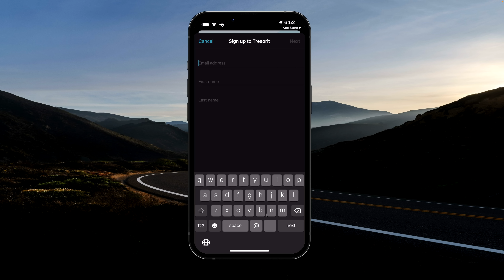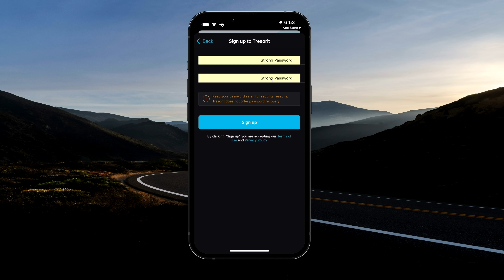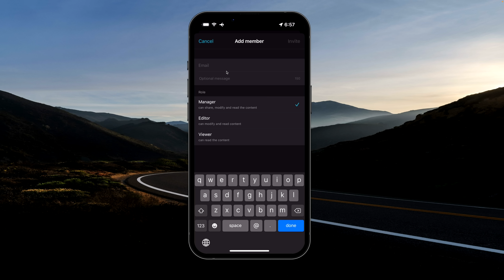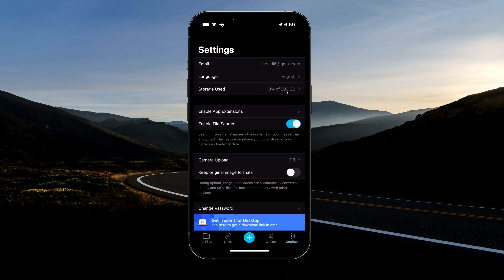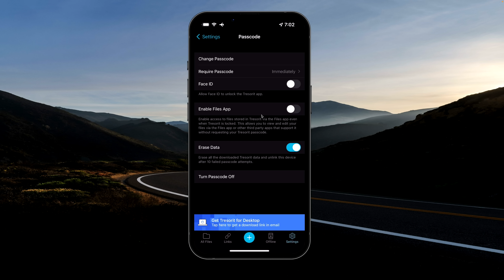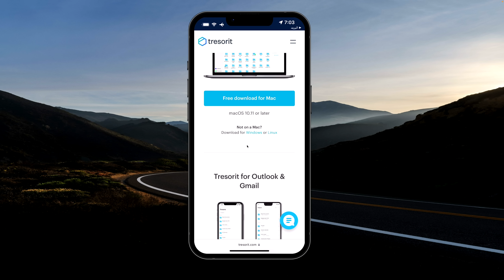مدير الملفات العملاق Tresorit لجميع الاجهزة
رابط تحميل تطبيق مدير الملفات لجميع الاجهزة Tresorit

تحميل تطبيق محمد حدائدي للايفون والاندرويد
مشترياتي من امازون
خلفيات جودة عالية
تطبيقات والعاب مجانا لوقت محدود للايفون والايباد
تطبيقات والعاب مجانا لوقت محدود للاندرويد
حل مشاكل الايفون بدون فورمات